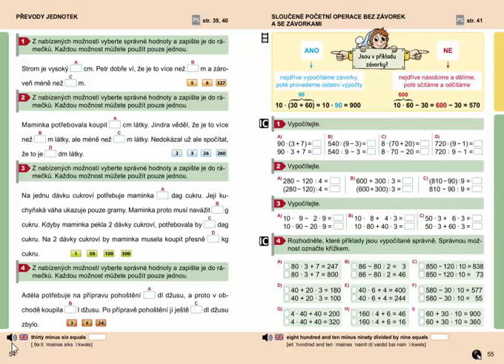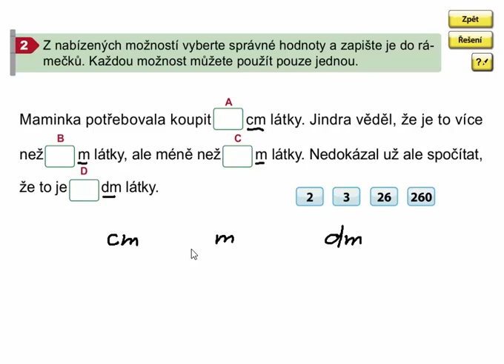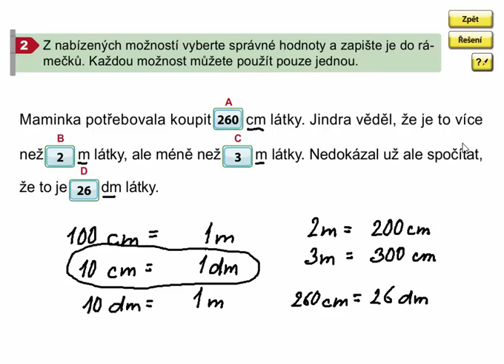Převody jednotek (slovní úloha), Matýskova matematika 8. díl, str. 54, cv. 2